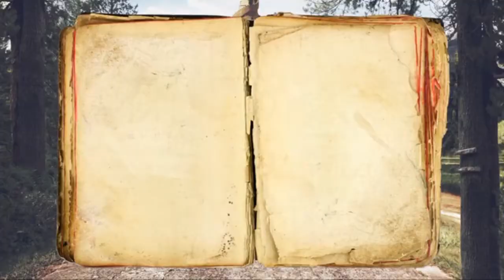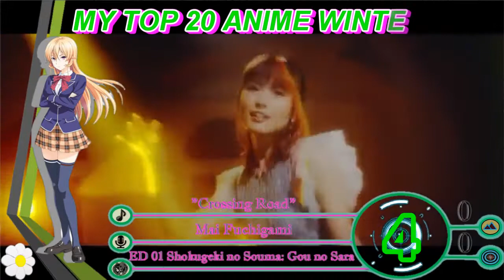My Top 20 Anime Spring Openings & Endings Songs 2020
Animes in this video:

Digimon Adventure: 2020
Gleipnir
Hachi-nan tte, Sore wa Nai deshou!
Plunderer
Princess Connect! Re:Dive
Shachou, Battle no Jikan Desu!
Shokugeki no Souma: Gou no sara
Tsugu Tsugumomo